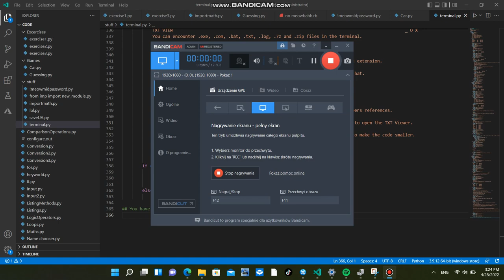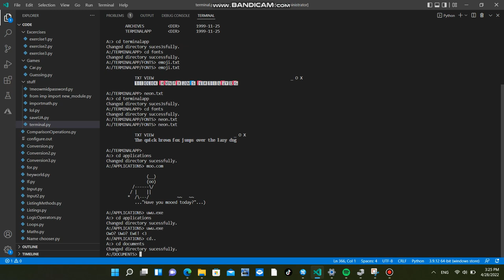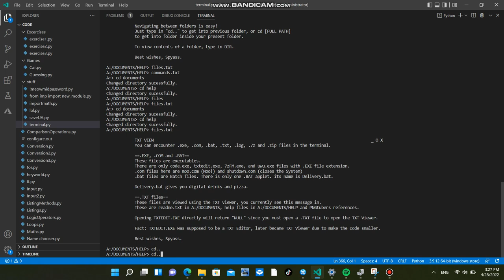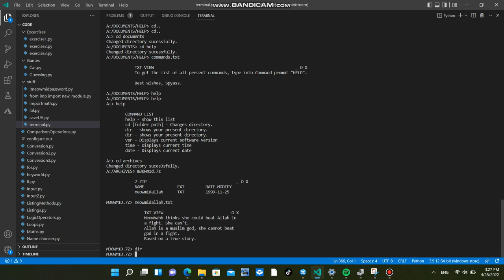[Spyass] PN-DOS November 1999 build preview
PN-DOS Nov 1999 build.
Available in L Gang! :D

This project was made only in Python with only basic features.